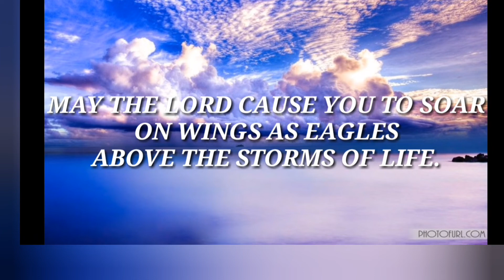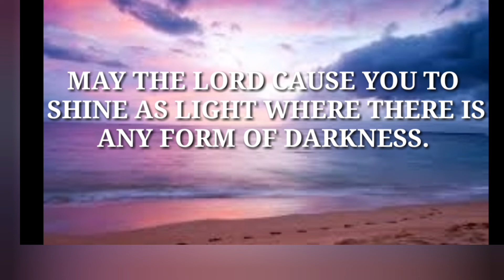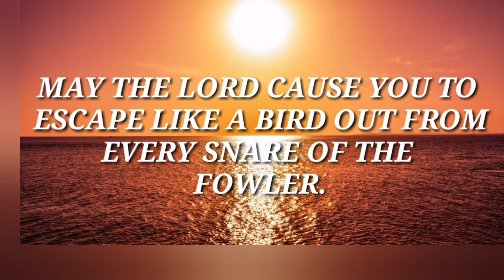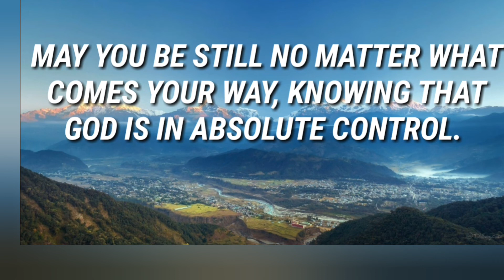A special prayer for you by Claire 😇🙏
May The Lord bless you and keep you. May He grant you all your heart's desire in accordance to His will for your life. May He restore all the years that the Caterpillars, Palmerworms, Locust and Cankerworms had eaten up (Joel 2 vs 25-26). May He turn around every place that looks like a wilderness in your life  into a fruitful field. May The Good Lord establish your coming in and your going out. May He deliver you from every pestilence that walks in darkness and the evil arrow that flies by day. May He keep you in all your ways in Jesus Mighty Name. God bless you and I love you all ❤